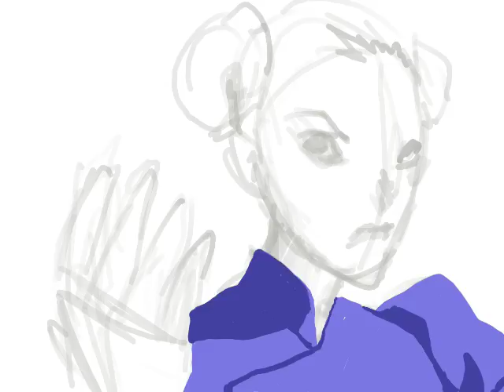Bonus - Legend of Chun-Li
-- When the news gets too depressing even for me, it's time to draw Street Fighter!  Street Fighter: Legend of Chun-Li opens today in theaters and though I think it will be less entertaining than playing Street Fighter IV, I kind of still want to see it.  Old thunder thighs is one of my favorite fighters in the game and I quite like Kristin Kreuk.

"SPINNING BIRD KICK!"  Distributed by Tubemogul.